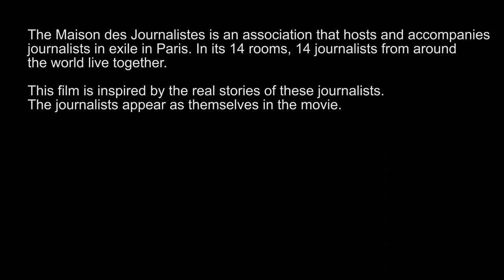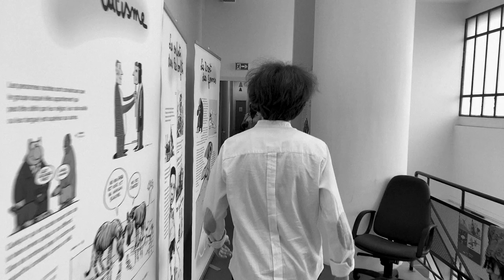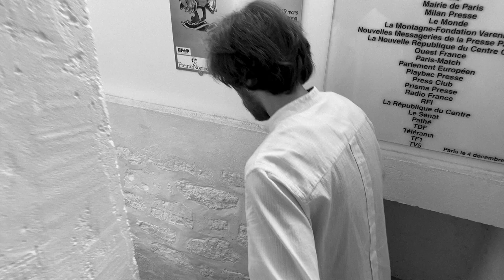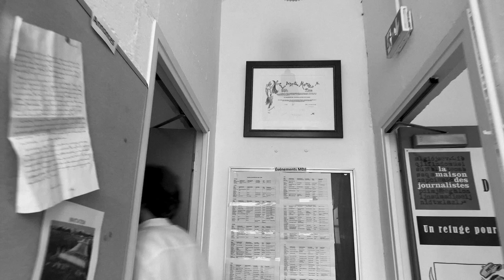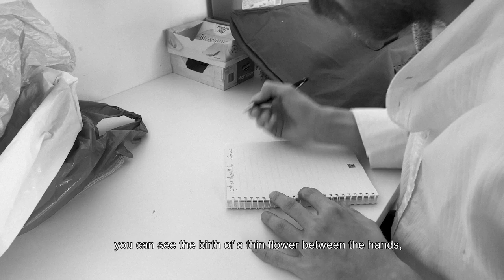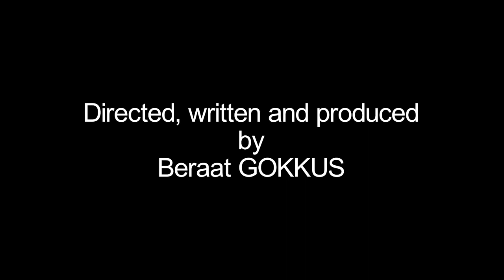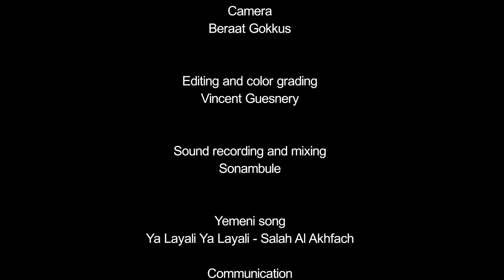THE LOST PEN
The Lost Pen is a multi-award-winning one-shot short film shot by iPhone X.

Synopsis:

Karam is a Syrien poet and journalist who is in exile in France. He is living at the Maison des Journalistes, an association that hosts exiled journalists from around the world in Paris. One day Karam has a new poem but he can not write it. Because he lost the pen that he uses when he is writing a poem. That pen was a gift from his mother who lost her life during the Syrian civil war. Without this pen, Karam doesn't write any poems. So he starts to search for his pen in the Maison des Journalistes to be able to write again.

Festivals and awards:

-SF3-SmartFone Flick Fest 2020 (Sydney/Australia)
Best Film Award
Best Director Award
People's Choice Award
Best Actor Award

-MENA (Middle East and North Africa) Film Festival 2021 (Vancouver/Canada)
Buraq Award

IOM Global Migration Film Festival 2021 (France/Paris)
Local Official Selection

--IOM Global Migration Film Festival 2020 (Indonesia/Jakarta)
Local Official Selection

-African Smartphone Film Festival 2020 (Lagos/Nigeria)
Grand Jury Prize

-Dhaka International Mobile Film Festival 2021 (Dhaka/Bangladesh)
Best Film Award

-Mobile Filmmaker’s Int. Festival 2021 (Moscow/Russia)
Best Feature Short

-SMart: The London International Smartphone Film Festival 2021
Best Drama/Scripted Film Award

-Eurasian Creative Guild Film Festival 2021(Romford/UK)
Audience Choice Award/Best Mobile Video

-International Migration and Environmental Film Festival 2021 (Toronto/Canada)
Honorable Mention

-16 International Film Festivals by JIFF 2021 (Jaipur/India)
Best Mobile Film Award

-E&U European Short Film Festival 2021 (Frankfurt/Germany)
Finalist

-Beyond the Curve International Film Festival 2020 (Paris/France)
Finalist

 -The Refugees Film Festival 2021 (Berlin/Germany)
Official Selection

-The Malarkey Film Festival 2021 (New York/USA)
Official Selection

-New York Lift-Off Film Festival 2021 (New York/USA)
Official Selection

-One Take Film Festival 2020 (Zagreb/Croatia)
Official Selection

-Short Movie Club Film Festival 2021 (Minsk/Belarus)
Official Selection Human Dignity Section

-Kathmandu World Film Festival 2020 (Kathmandu/Nepal)
Official Selection

-Dublin Smartphone Film Festival 2021 (Dublin/Irland)
Official Selection

-Kalakari Film Festival 2021(Dewas/India)
Official Selection